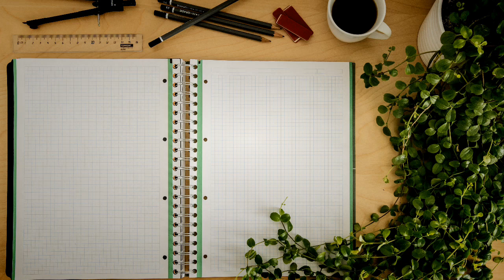Court and Page - Silent Partner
Musica de Ambiente